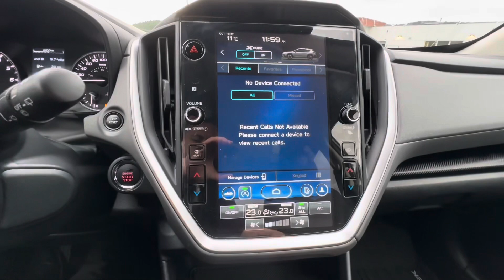2024 Subaru Crosstrek Touring WALKAROUND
Explore the sleek design of the 2024 Subaru Crosstrek Touring in this silent walkaround video! 🚗✨ Get up close with the impressive features and stylish elements that make this model stand out.